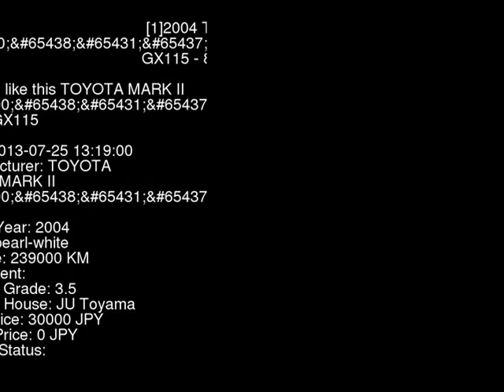2004 TOYOTA MARK II Four GX115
the Authority on JDMs since 2007!  . Details on this car from auction in Japan